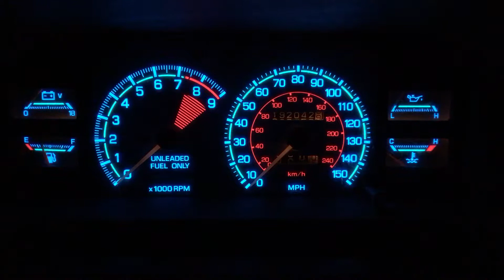Glo-Gauges on 1985 MR2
Got the cluster lights to light up the gauge needles instead of just the gauge face, looks so much better and I can finally see the needles at night